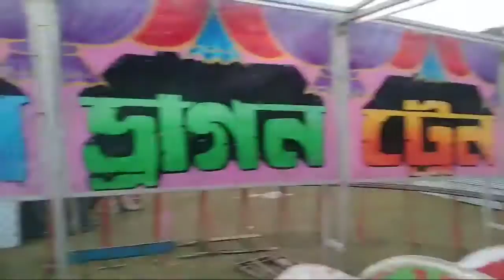My First Vlog... | My first vlog video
এই Vlogs Goraimari meena বজাৰৰ সম্পূৰ্ণ ঠাই দেখুওৱা হৈছে।